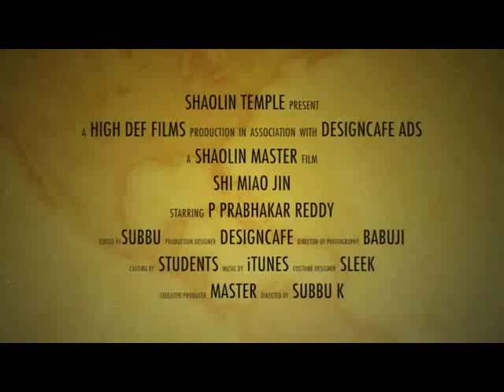Kung-fu Great India Martial arts Master Shifu Prabhakar Reddy AP Wushu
Indian Best Shaolin Kung-fu Training Monk Shifu Prabhakar Reddy Best Wushu Training Camp

He Teach Now Special Training In India. Hostel Facility Available.
and More.
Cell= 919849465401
The martial arts are codified system and traditions of combat practices.They are practice for variety of reasons,including self-defense,competition,physical and fitness,as well as mental,physical,and spitual development. kungfu is the most powerful,There is testing and students learn
 stretching,stances,kicks,jumps,movements,and empty hand,Traditional weapons forms. Learn Authentic Shaolin Kung Fu, Shaolin Forms, Shaolin Traditional Weapons

    HOME
    ABOUT ME
        INTERNATIONAL KUNG-FU TOURNAMENT 2015
    ABOUT BUDDA
        BODHI DHARMA
        LORD SHIVA
        SHAOLIN TEMPLE
    GALLERY
        GALLERY
        VIDEO GALLERY
        GALLERY 2
        GALLARY 3
        GALLERY 4
        INDIA BOOK OF RECORDS IMAGES
        KUNG FU SHOW 2013
        GALLERY 5
        MUAY THAI – THAILAND
    OUR ACHIVEMENTS
        INDIA BOOK OF RECORDS
        KUNG-FU CHAMPIONSHIP
        HELPING HANDS
    INDIA
        ANDHRA PRADESH
            ADILABAD
            ANANTAPUR
            CHITOOR
            EAST GODAVARI
            GUNTOOR
            HYDERABAD
            KADAPA
            KARIMNAGAR
            KHAMMAM
            VIJAYAWADA
            KURNOOL
            MAHBUBNAGAR
            MEDAK
            NALGONDA
            NELLORE
            NIZAMABAD
            PRAKASAM
            RANGAREDDY
            SRIKAKULAM
            VIZIANAGARAM
            WARANGAL
            WEST GODAVARI
        ARUNACHAL PRADESH
        ASSAM
        BIHAR
        CHHATISGARH
        GOA
        GUJARAT
        HARYANA
        HIMACHAL PRADESH
        JAMMU & KASHMIR
        JHARKHAND
        KERALA
        TAMILNADU
        KARNATAKA
        MADHYA PRADESH
        MAHARASHTRA
        ORISSA
    TRAINING
        BA DUAN JIN QI GONG
        TAI CHI CH”UAN
        WEAPONS
        FORMS TAOLU
        MUAY THAI
        SANDA/SANSHOU
            TAKEDOWN(GRAPPLING)
        WEIGHT LOSS
        GENTS
        LADIES TRAINING
        SELF-DEFENSE
        SUMMER CAMP
        FOOD & FITNESS
            FOOD & FITNESS 2
        CHIN NA QINNA
    WHAT IS
        WUSHU
        AIKIDO
        KALARIPAYATTU
        KARATE
        YOGA
        WRESTLING KUSTHI
        JUDO
        KICK BOXING
        TAEKWONDO

prevnext
Shaolin Monk
Shaolin Warrior Monk
Shaolin Warrior Shifu Prabhakar Reddy
Shaolin Temple Weapons Training
Shaolin Weapons
Kungfu Weapons
Shaolin Monk Weapons(Shaolin Weapons)=Have a Great variety,Shaolin Temple  forms to learn kungfu monks,soldiers and Imperial Generals ,officers brought their own martial arts skills  to the Temple General Guan Yunchang,Cheng Yaojin,Luo Cheng,Gao Huide and the Yang Family members,for instance,taught the Shaolin Monks their characteristic fighting skills with the Broad sword,the crescent axe,the plum blossom spear and the black tiger hammar.
Shaolin Weapons were skillfully masters by the Shaolin fighting Monks,After repeated practiced and research,Shaolin Fighting Monks developed many different Weapons  and create their  unique styles,The variety of shaolin Weapons increased to over 120 after the Song dynasty,now the Spear sword ,Staff,Broadsword,Monk”s spade,Straight Sword,Cane and 9 Section whip are in common use.
Shaolin Kungfu has four fundamental weapons the Straight  Sword,the Spear,the Broad Sword,and also the staff ,and the four basic weapons of kungfu and one that all  critical martial artist really should  master.
1) The Staff-The Father of all Weapons
2)The Broad Sword-The Marshal of the Weapons
3)The Spear-The king of all Weapons
4)The Straight Sword-The Gentleman of all Weapons
The 18 Shaolin Weapons  consist of 9Short Weapons such as Axes,Swords,and Double,Daggers,and 9 long Weapons,such as Spear,Staff,and Halbard
The Broad Sword  Developed to lay the wind,The blood grooves near the back  edge of the blade are etched in for stability,and for allowing air into the